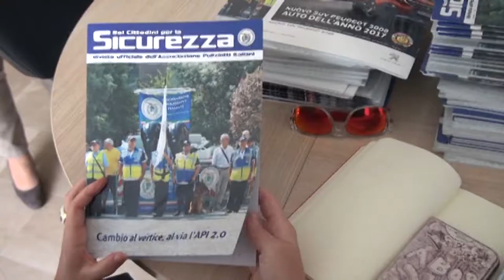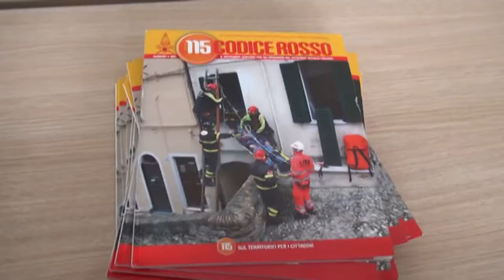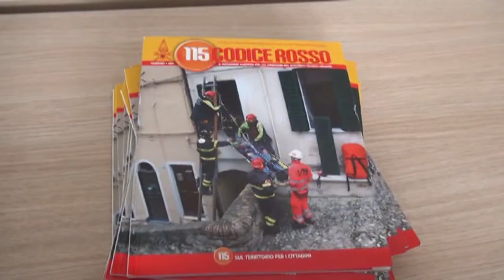Truffa sugli abbonamenti alle riviste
Vendevano abbonamenti per riviste non loro. Una truffa su scala nazionale è stata scoperta a Vasto dalla squadra mobile dell'Aquila.